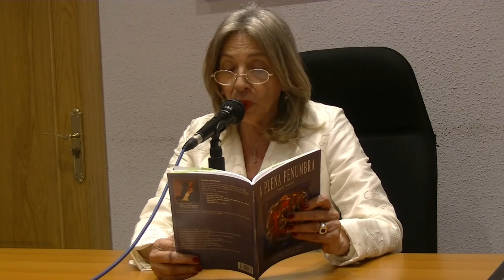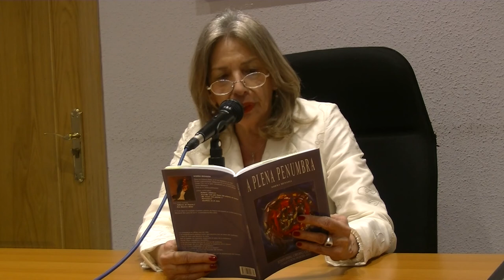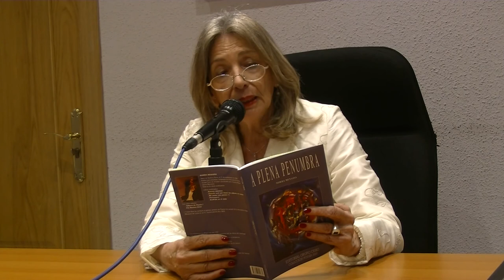PRESENTACIÓN DEL LIBRO "A PLENA PENUMBRA" DE NORMA MENASSA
Editorial Grupo Cero
Presentaciones de Carmen Salamanca y Pilar Rojas
A PLENA PENUMBRA de NORMA MENASSA
25 de abril de 2015